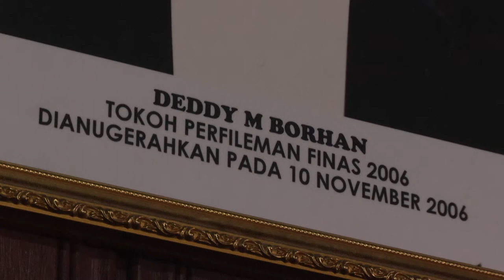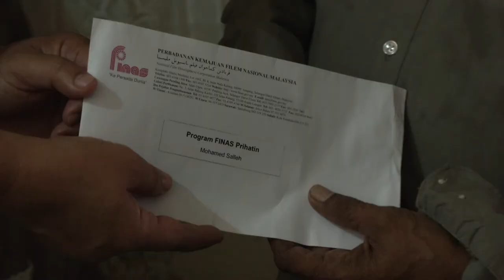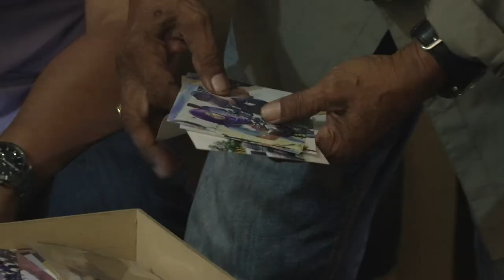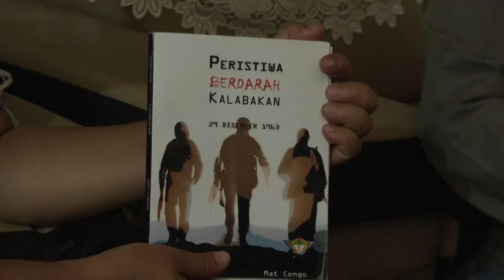LENSA FINAS : Liputan Program FINAS Prihatin Bersama Penggiat Industri Negeri Sabah.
Liputan Program FINAS Prihatin Bersama Penggiat Industri Negeri Sabah

Objektif: Penyampaian sumbangan, sesi ziarah serta jaringan sinergi FINAS bersama para penggiat industri, Datuk Deddy M. Borhan, Dayang Hasnah Ibrahim & Mohamed Salleh (Mat Congo)

Tarikh: 29 Ogos 2020 (Sabtu)
Tempat: Sekitar Kota Kinabalu, Sabah

Kehadiran:

1. YBrs. Tuan Zakaria Abdul Hamid, Pengerusi FINAS

2. YBrs. Encik Ahmad Idham Ahmad Nadzri, Ketua Pegawai Eksekutif FINAS

3. YBrs. Dr. Rose Patsy Tibok, Ahli Perbadanan merangkap Pengerusi Jawatankuasa Pembangunan Industri Sabah

4. YBhg. Dato' Fyzal Fauzy, Ahli Jawatankuasa Hal Ehwal Warga Industri, Kebajikan dan Data Industri

5. Wakil GISB Holdings

6. Wakil Yayasan Felda

7. Wakil Malaysian Consultative Council Islamic Organization (MAPIM)

8. Pengamal-Pengamal Media

9. Pegawai-pegawai FINAS